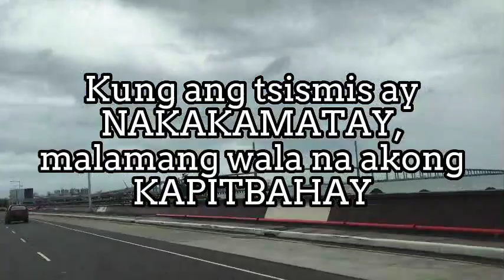PICK-UP LINES by:Madam Miriam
PICK-UP LINES by:Madam Miriam pickup lines